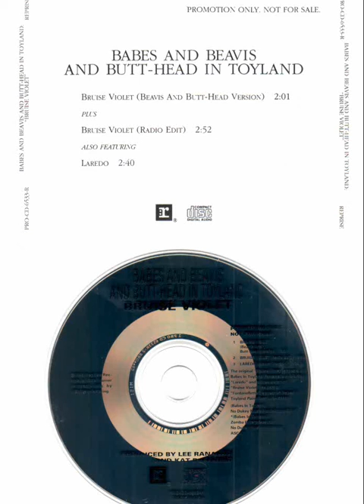Babes and Beavis and Butt-Head in Toyland: Bruise Violet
Bruise Violet (Beavis And Butt-Head Version) 2.01

This is from the promotional CD of the Beavis and Butt-Head version of Bruise Violet. It was not released to the general public. I got this when I worked at a radio station in 1993.

It's the same version that was used in the television show at the time, minus the video.